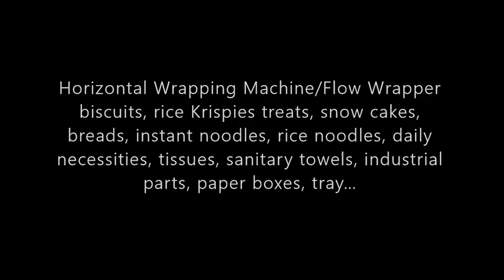Automatic Horizontal Flow Wrapper Wrapping Pillow Bakery Bread Packing Packaging Machine